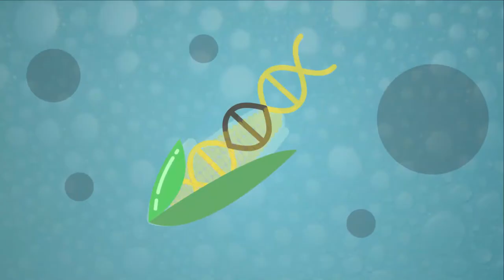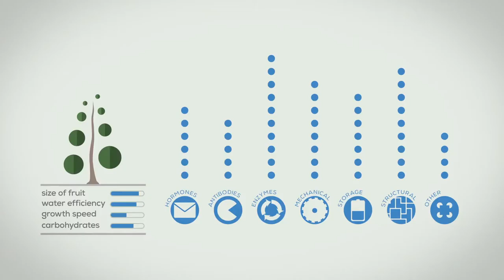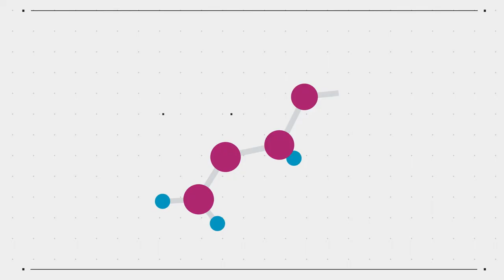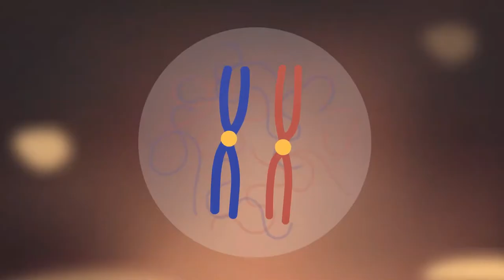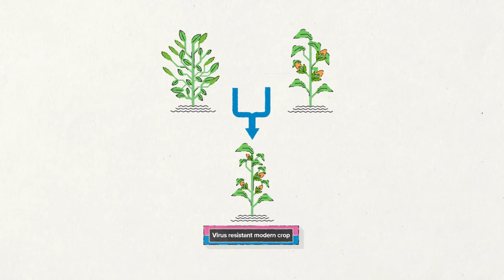APA ITU TANAMAN TRANSGENIK? Bagian 1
Halo sobat agroponikpedia, kembali lagi dengan video terbaru dari kami dengan judul "APA ITU TANAMAN TRANSGENIK PART 1"..
Ulasan ini akan dibagi ke dalam 2 bagian.
Semoga isi videonya bisa bermanfaat dan mohon maaf jika penyampaian masih kurang memuaskan.
oiya, untuk kamu yang ingin berdonasi, demi kemajuan channel ini, bisa melalui
semoga rejekinya semakin bertambah, dan juga semoga channel ini, bisa membantu dalam kemajuan edukasi pertanian di Indonesia.
Salam hijau, Salam sehat!
Majulah Pertanian Indonesia!